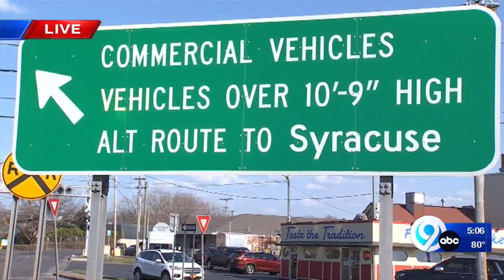One man's solution to stop trucks hitting OLP Bridge